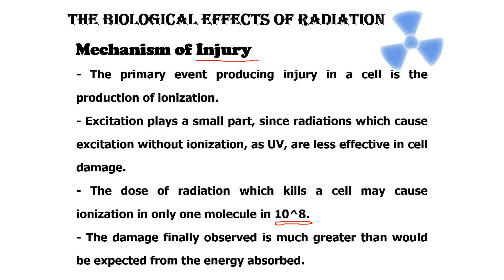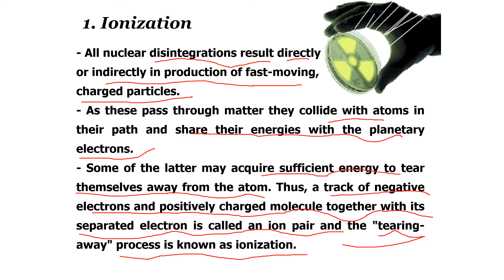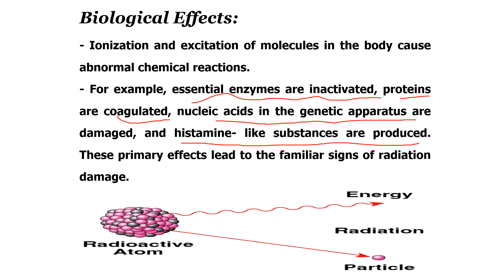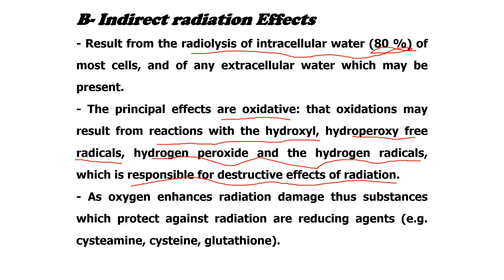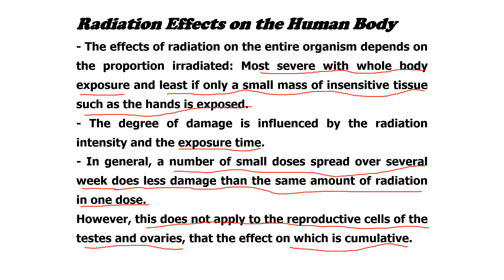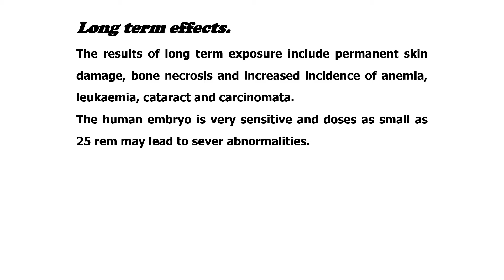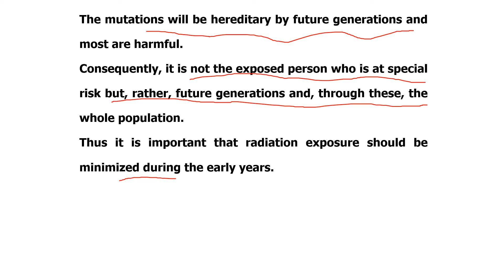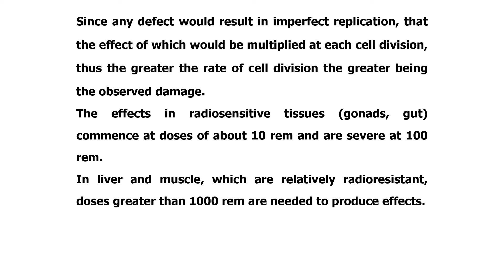Radiopharmacy lecture 4